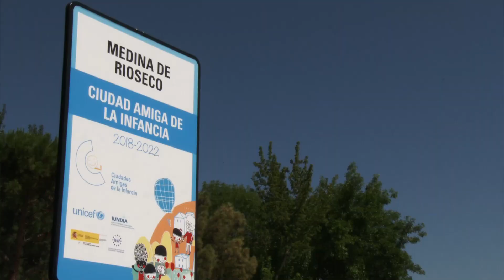MEDINA DE RIOSECO ACCESIBILIDAD